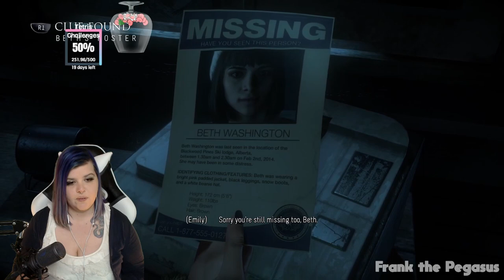EMILY IS MY FRENEMY || Until Dawn - Blind Playthrough - Ep 6 || FrankthePegasus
Emily annoys me but I did NOT expect the ending of this video. What do you think of her? She's sassy and independent, but I think it comes at a cost of being nice to people. Until Dawn was a big surprise to me - I went in expecting a whole lot of spoops. And while there is plenty of me jumping out of my skin, I also really fell in love with the characters and the story.

This was pre-recorded on my Twitch channel, and edited to fit the audience on YouTube. I hope you enjoy!